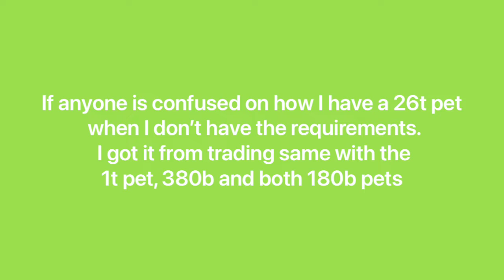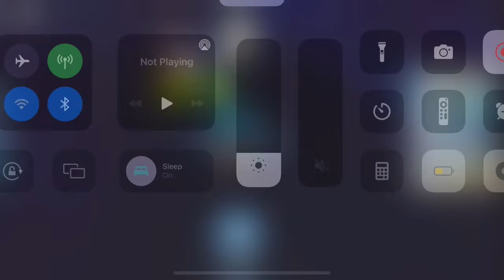Pet Simulator X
Me Playing Pet Simulator X